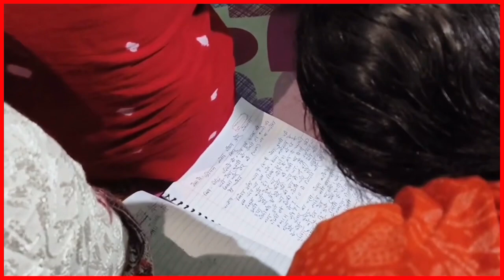लख़ीसराय नरसंहार मामले में पीढ़िता परिवार से मिलने पहुँचे जदयू के राष्ट्रीय अध्यक्ष ललन सिंह ।